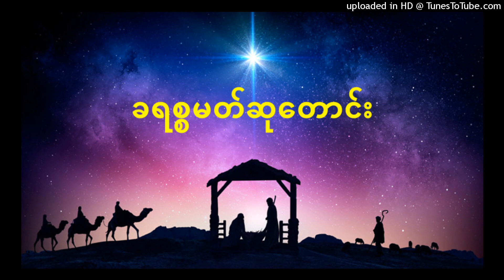03 N.ဆိုင်းလီ+ချောစုခင် - ခရစ္စမတ်မှာတောင်းဆုခြွေ